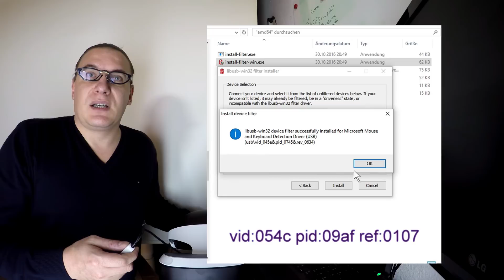r/PSVRHack on Reddit: Connect the Playstation VR to a Windows PC with the gusmanb PSVRFramework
Use the gusmanb PSVR Framework to switch the Playstation VR modes and connect a second monitor in parallel.